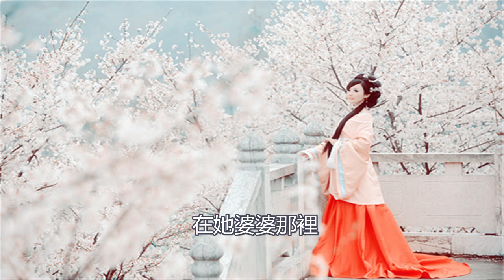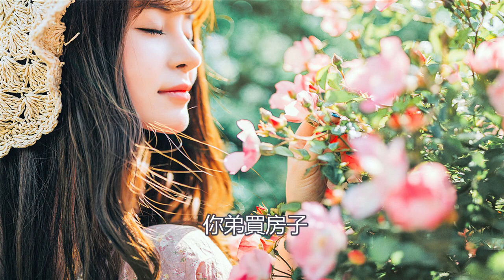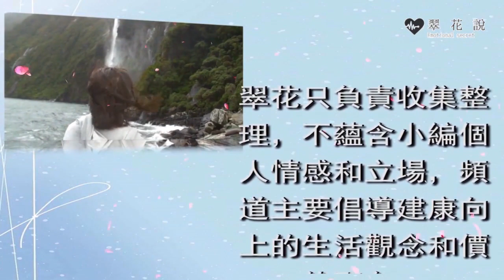女方陪嫁二十萬，婆婆卻直接拿給小叔子，兒媳一個舉動，婆婆氣得上躥下跳｜翠花的秘密